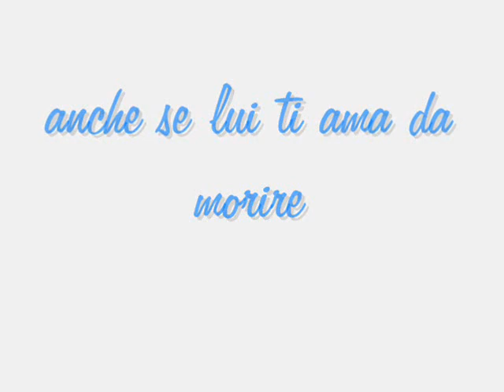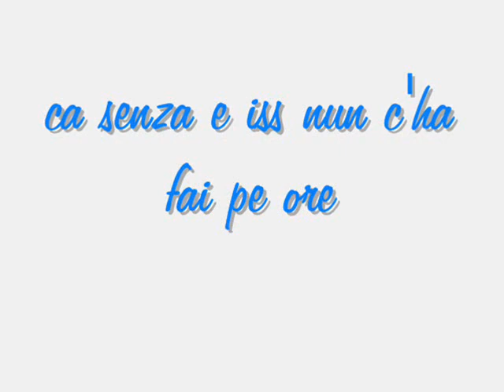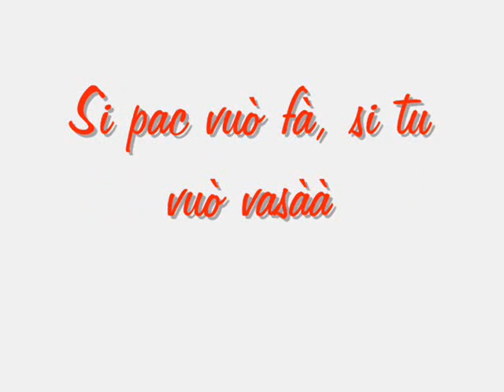Raffaello - Ti manca lui ( Ufficiale 2012 )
Stefano7Pocho
Contatti facebook: Stefano Guardascione